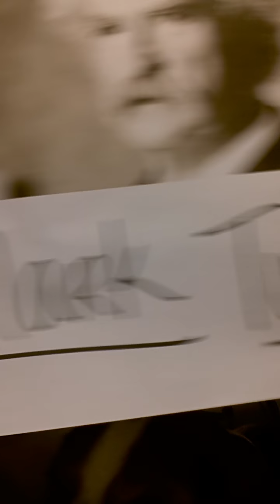A hosted holiday of literary heroes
Featuring Mark Twain, Emily Dickinson, and Sylvia Plath. Also featuring my very strong lisp and my puppy, Pinto.